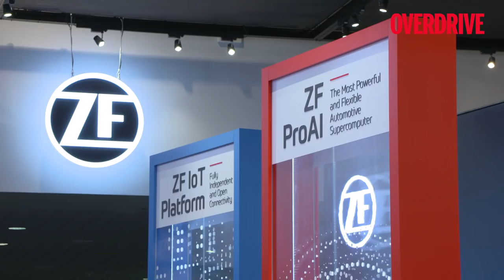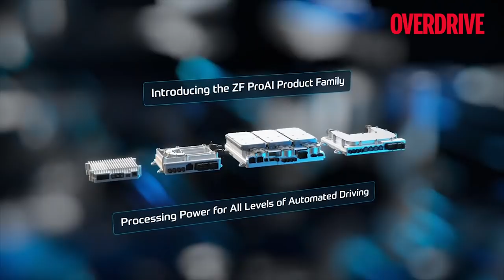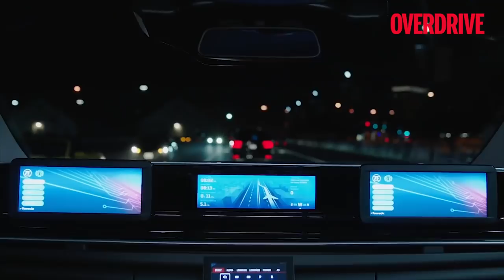Cars without steering wheels are here! - OVERDRIVE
Autonomously driven cars are the future and we had the privilege to experience one!